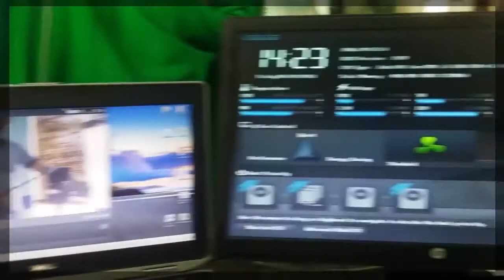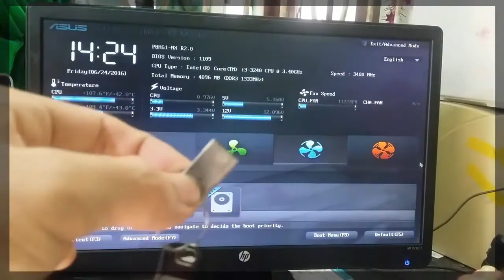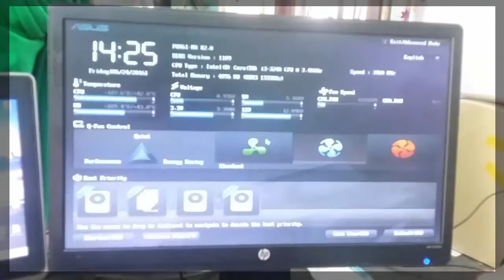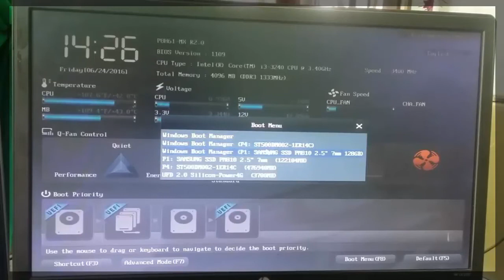tutorial ghost PC